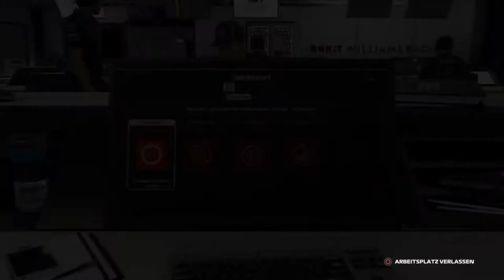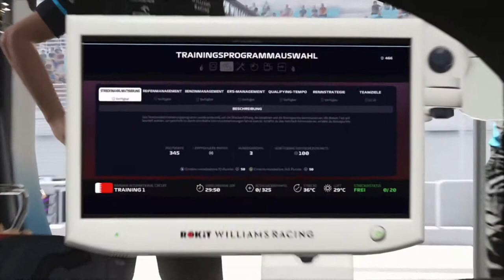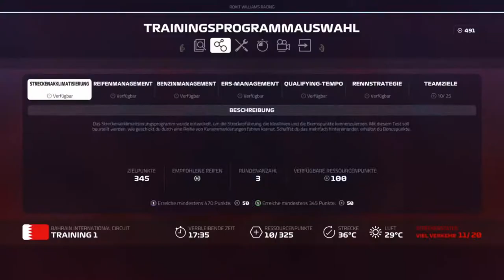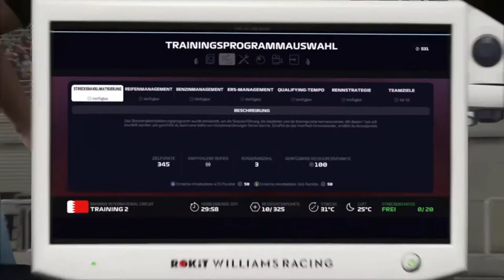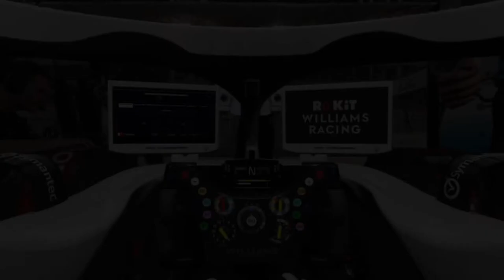Let's Play F1 2019 Karriere Saison 1 #004 Bahrain Training